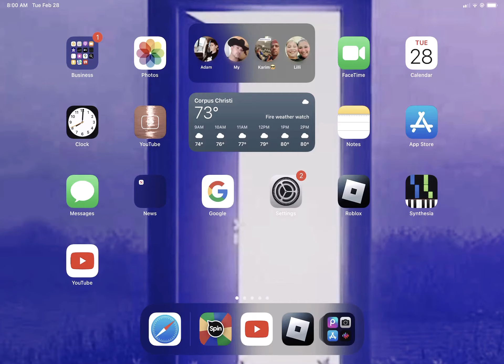NIKIS MUREDER IS PRIVATE NOW?? * rip shareing news *murder mystery